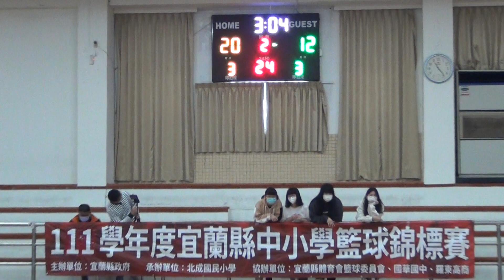2023宜蘭縣中小學籃球賽-羅東高中+慧燈高中03-2023/3/18